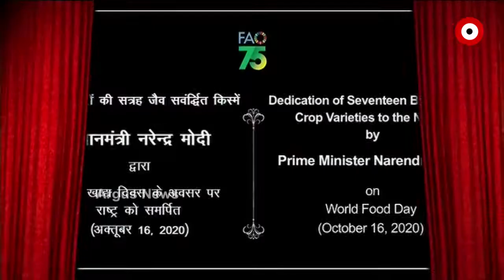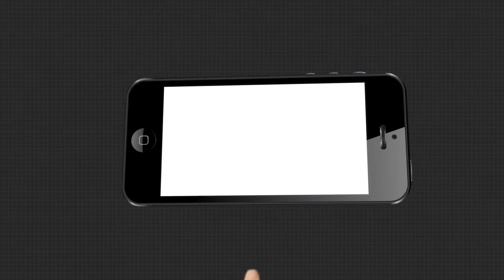75 ଟଙ୍କିଆ ସ୍ମରଣୀୟ ମୁଦ୍ରା ପ୍ରକାଶ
ପ୍ରଧାନମନ୍ତ୍ରୀ ନରେନ୍ଦ୍ର ମୋଦୀ ଖାଦ୍ୟ ଏବଂ କୃଷି ସଂଗଠନର (FAO) 75 ତମ ବାର୍ଷିକୀ ଅବସରରେ 75 ଟଙ୍କା ମୂଲ୍ୟର ଏକ ସ୍ମରଣୀୟ ମୁଦ୍ରା ପ୍ରକାଶ କରିଛନ୍ତି । ଏହା FAO ସହିତ ଭାରତର ଦୀର୍ଘ ଦିନର ସମ୍ପର୍କକୁ ଚିହ୍ନିତ କରିବ.